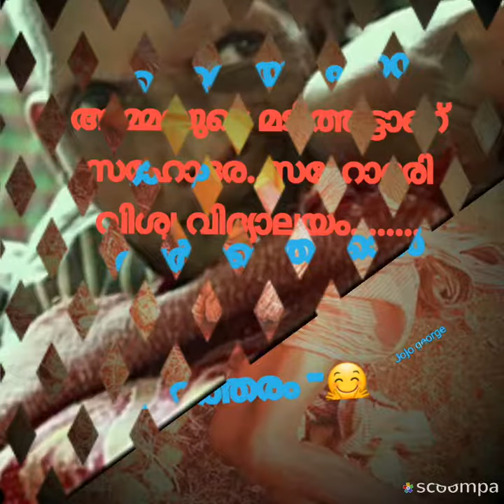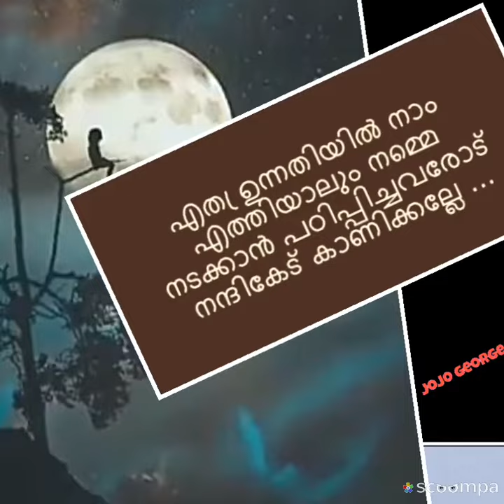😂😔""വൃദ്ധസദനo ""😔😂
ഇനിയും വൃദ്ധസദനങ്ങൾ പെരുകാതിരിക്കട്ടെ. സഹോദര... സഹോദരി...